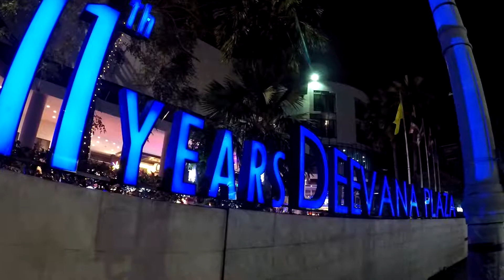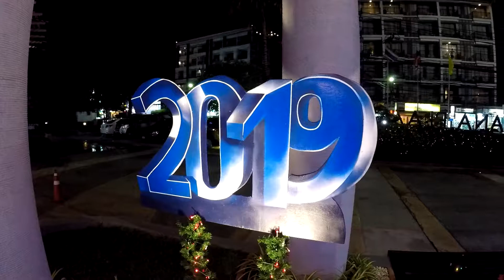VLOG 29 Siam Fun Fair Night | New Year Party | Deevana Plaza Phuket Patong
Siam Fun Fair Night | New Year Party | Deevana Plaza Phuket Patong

QuikCapture by GOPRO
Vlog with my GoPro Hero 5 Black